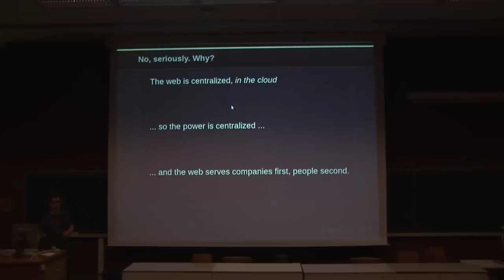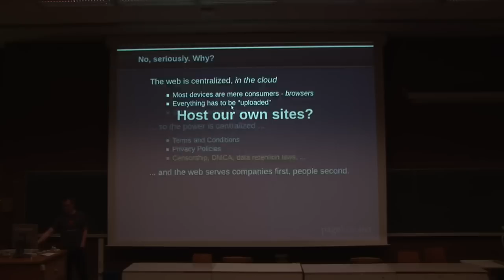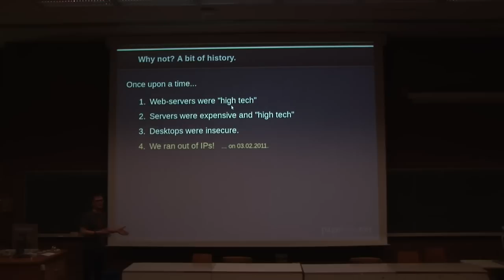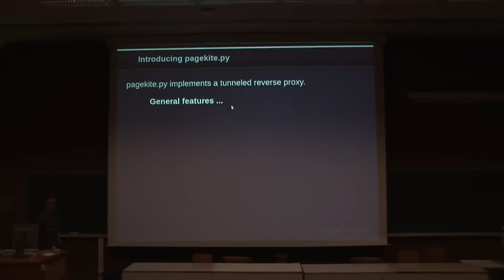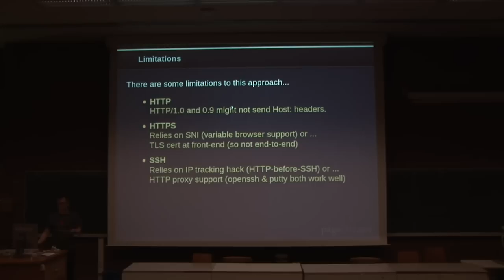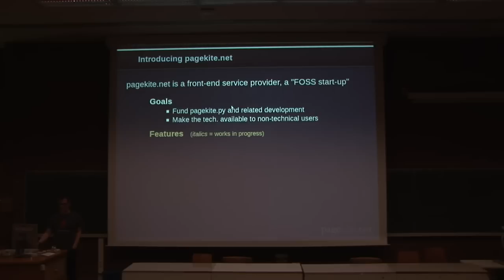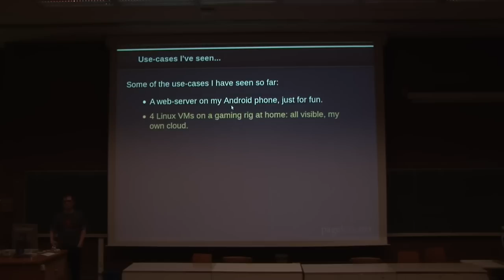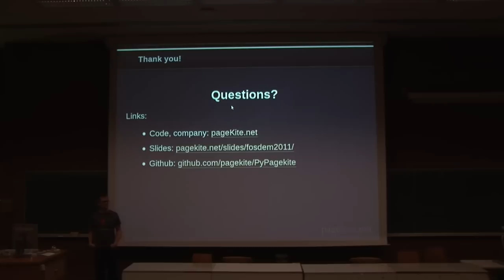PageKite: Making The Web 1000x Bigger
By Bjarni Runar Einarsson
This talk briefly discusses the motivation behind the PageKite project, introduces the software itself and touches on some of the possible use cases for it.

PageKite makes it very easy to run a publicly accessible Web server on any device, including mobile devices such as laptops or Android phones. Instead of relying on traditional dynamic DNS and manual port forwarding, Pagekite creates a zero configuration tunnel between your Web server and a remote front-end. Only the front-end has to have a route-able IP address; the server itself can reside on a heavily firewalled computer, a mobile device, or even an anonymous node on the Tor network.